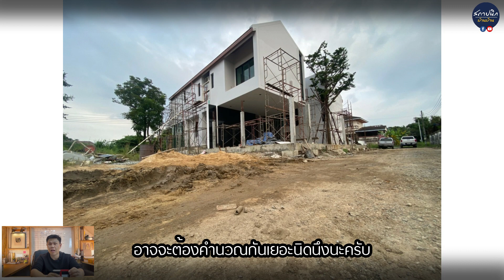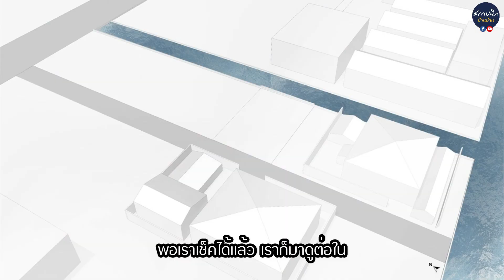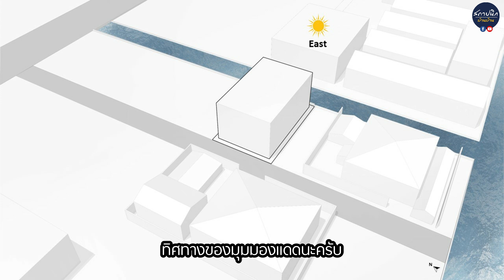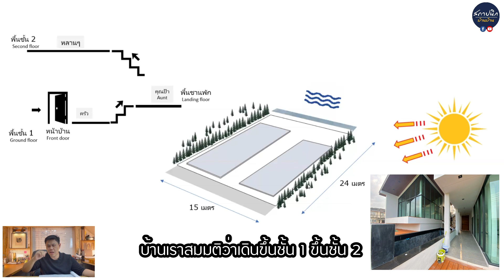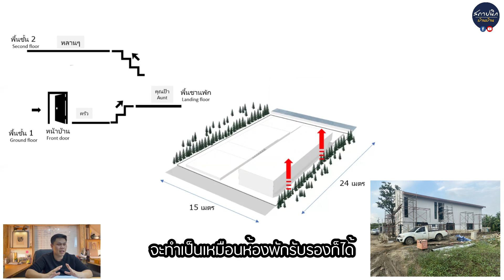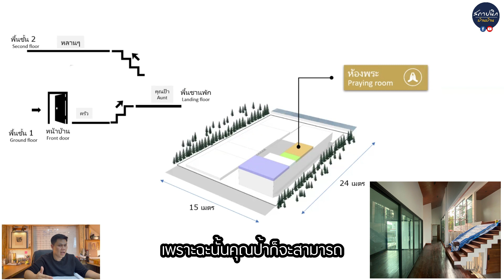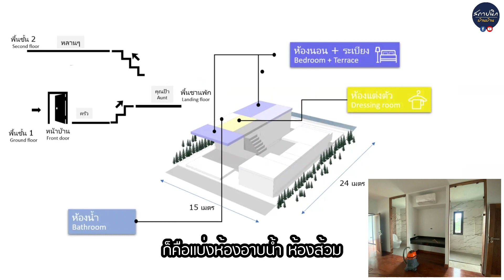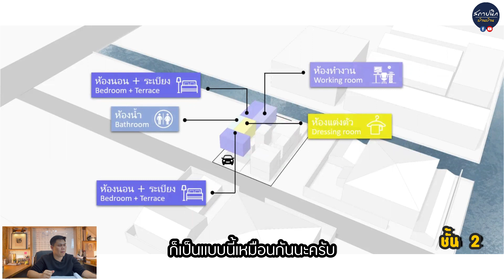บ้านสวนริมคลอง ตอบรับสังคมผู้สูงวัย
สถาปนิกออกแบบ บ้านโมเดิร์นทรอปิคอล กลิ่นอายวิถีแบบไทย

*** เรามาช่วยกันออกแบบคุณภาพชีวิตที่ดี ไปกับสังคมสถาปนิกบ้าน บ้าน